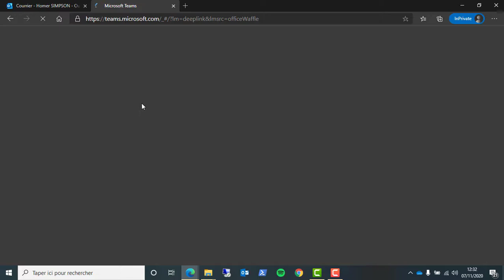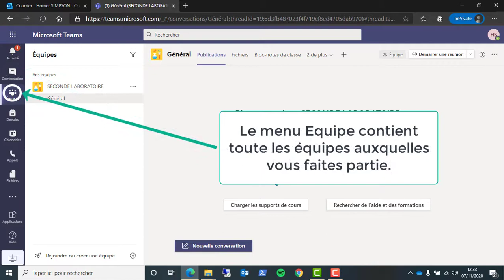PRESENTATION DE TEAMS